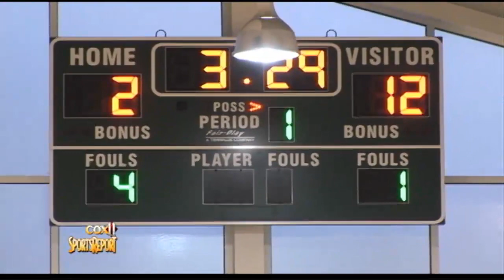Hampton @ Kecoughtan girls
Hampton wins a close one agains Kecoughtan.